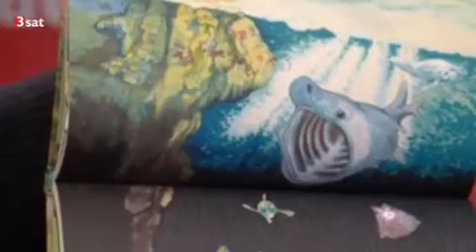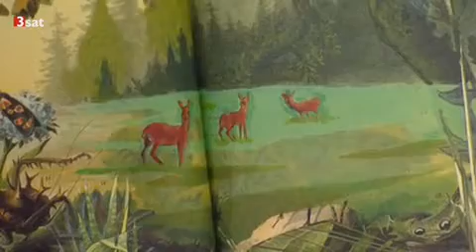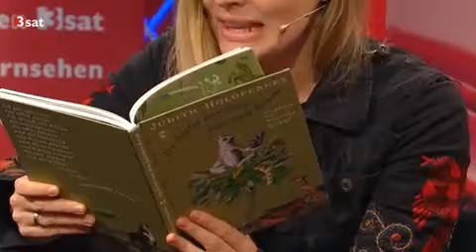Judith Holofernes am 3Sat-Stand | Frankfurter Buchmesse 2015 (Teil 2)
"Tiere haben die Sängerin Judith Holofernes schon immer fasziniert, in ihren Songtexten versteckt sie immer wieder Tiergedichte. Ihr Buch "Du bellst vor dem falschen Baum" widmet sie nun den Tieren."
© 3Sat, 2015